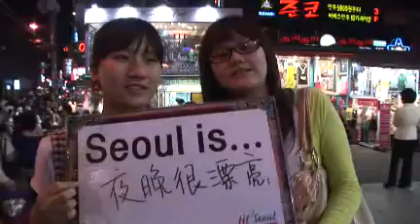首尔是_夜晚很漂亮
首尔的夜晚很漂亮。
感觉首尔夜晚的街道上年轻人都充满着活力，大家的打扮都非常的时尚。
感觉首尔夜晚街上的灯光都很漂亮